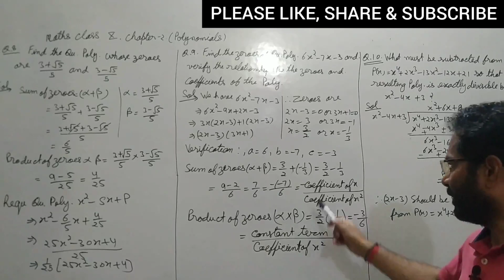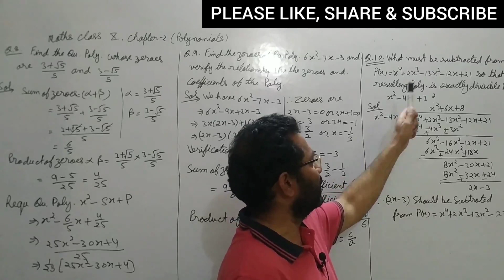Class 10th, Chapter - 2, Polynomial, Part 2